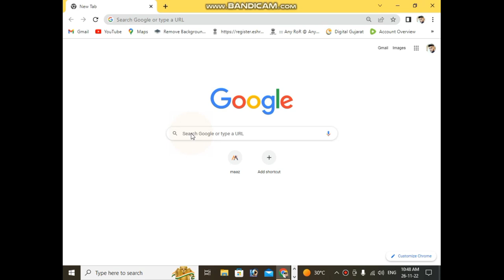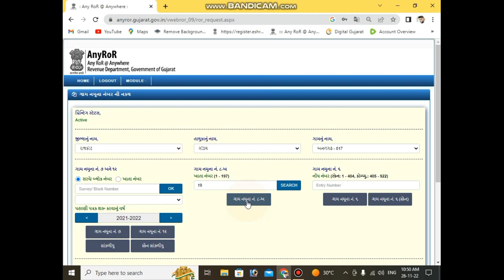7 12 8a online priNT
નમસ્તે મિત્રો .

 7 12 8a online print gujarat,
how to get 7 12 utara online in gujarat,
how to get 7 12 utara online,
how to get 7 12 online in gujarat,
7 12 8 અ ના ઉતારા,
7 12 8a online gujarat,
7 12 8અ જોવા માટે,
7 12 8a online gujarat,
how to get old 7 12 utara online,
7 12 na utara gujarat online,
8 a na utara, how to check 7/12 online gujarat,
anyror gujarat 7/12,
anyror gujarat land record,
anyror gujarat 7/12 online
7/12 utara online
7/12 utara gujarat online download pdf
7/12 na utara online gujarat digital
7/12 utara online
7/12 utara gujarat online print gujarat
7/12 utara online gujarat
7/12 nakal gujarat jamin
7-12 8a online
7/12 gujarat online
7/12 gujarat anyror digital gujarat
7/12 anyror.gujarat.gov.in
7/12 8a anyror gujarat land record anyror
7/12 online gujarat
7 12 8a online print gujarat,
7 12 8 અ ના ઉતારા,
7 12 8a online gujarat,
7 12 8અ જોવા માટે,
7 12 na utara gujarat online,
8 a na utara,
how to check 7/12 online gujarat,
anyror gujarat 7/12,
7 12 8a online print gujarat,
7 12 8a online print gujarat vce,
7 12 8a online print,
7 12 8a online print maharashtra